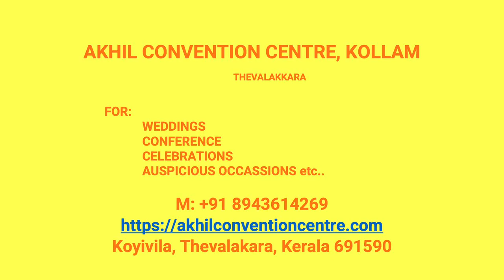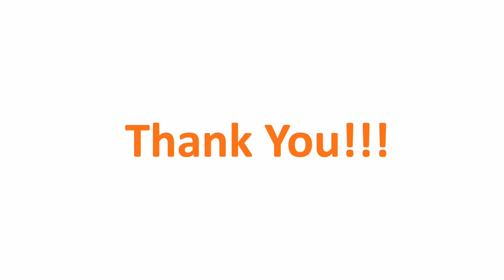Wedding Hall Adinad Kollam